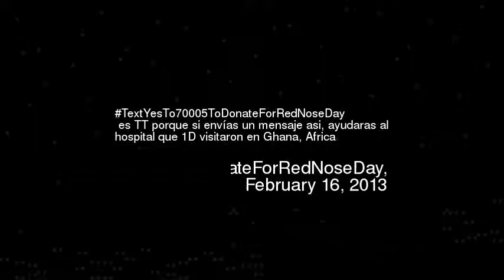extYesTo70005ToDonateForRedNoseDay es TT porq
Textyesto70005todonateforrednoseday es tt porque si envas un mensaje asi ayudaras al hospital que 1d visitaron en ghana africa
Video made based on original works by 'Jymser Toledo'; by 'killmodful'; by 'bombbit'; by 'bombbit'; by 'psicopatascorp'; by 'Ydelreal'; by 'bombbit'; by 'psicopatascorp'; by 'PERUGOSPEL'; by 'PERUGOSPEL'; by 'akwasicallum'; by 'carlozleandrez'; by 'PetitPandaRoux'; by 'MrAriel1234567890'; by 'Melderomer Col.lectiuAudiovisual'; by 'extremoseries dankawamori'; Soundtrack by: Kevin MacLeod. Devastation and Revenge. On 'Contemporary Sampler''